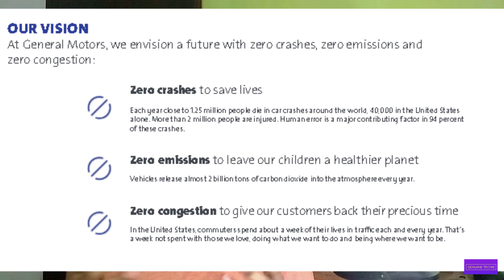General Motors To Release Cars With No Steering Wheel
General Motors (GM) To Release Cars With No Steering Wheel, Yes no Steering wheel and nor pedal to the metal.

In 2017, we've seen Sophia Robot from Hanson Lab, but in 2018 we'll soon see steering wheel-less car by general motors(gm).Which will go under mass production in 2019.

THE KEY FEATURES:
*21 radars
*16 cameras
*5 lidars (sensing devices that use laser light)

Although, this is not a brand new shape, just a re-design of the previous model Chevrolet Bolt EV

We already know that Google Waymo is about to hit the market, and Ford is also making something BADASS which is expected to hit the markets in 2021.So, let's see how this goes I'll make a video about it soon if I her something from general motors.